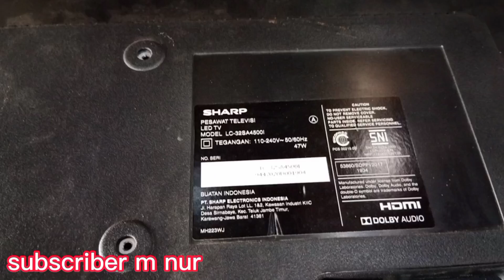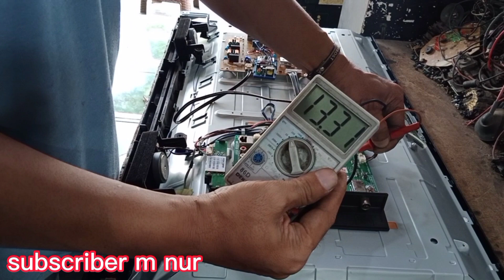Power supply (psu) konslet terbakar!! Pasang Gacun 3 kabel yang benar di tv led sharp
Cara memasang gacun 3 kabel yang benar dan aman.

Hallo kawan semua! hari saya buatkan tutorial cara memasang gacun yang benar di tv led sharp model lc 32sa45001.yang di sebabkan karena petir sehingga psu konslet dan meledak untuk itu di sini. mari lihat dan tonton video saya sampai habis supaya semua bisa memperbaiki tv kerusakan seperti ini di rumah.seperti yang saya tutorial pada teman teman semua supaya bisa memperbaiki tv led kerusakan psu terbakar, dengan bermodal gacun 3 kabel seharga 25rb sebagai pengganti psu yang konslet dan terbakar bisa hidup dengan normal seperti semula. jadi tidak usah beli mesin baru semoga bermanfaat terimakasih.

caramemasanggacunditvled/lcd